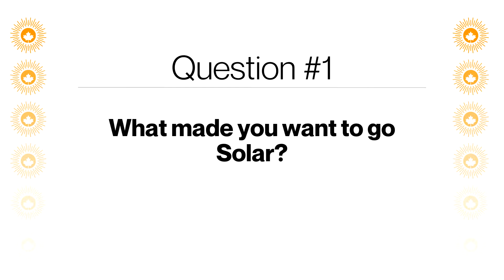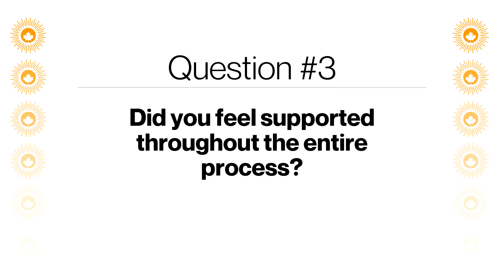Jerome G. | Solar Power Store Canada Custom Solar Project Interview